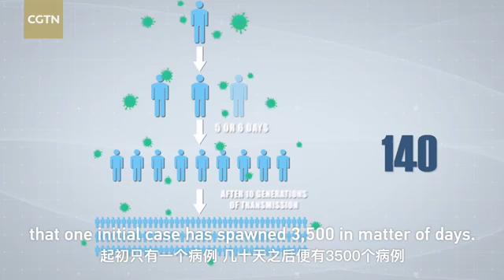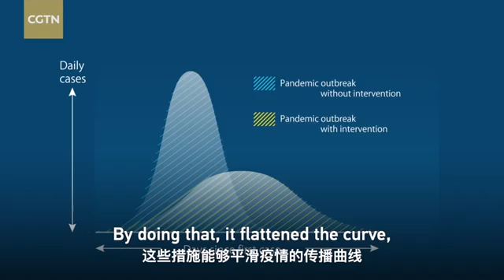Facing the pandemic